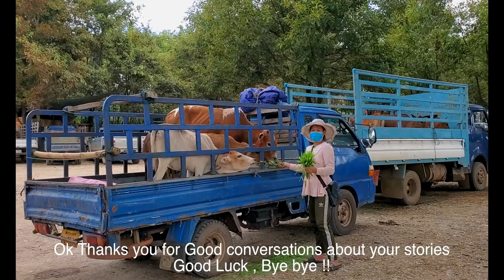Laos Cattle Market in Xiengkhouang ຕະຫຼາດຊື້ຂາຍງົວຄວາຍພາຍໃນປະເທດທີ່ແຂວງຊຽງຂວາງປະເທດລາວ.